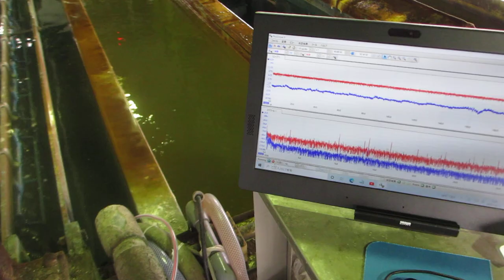メガヘルツ超音波の音圧データ（超音波システム研究所）